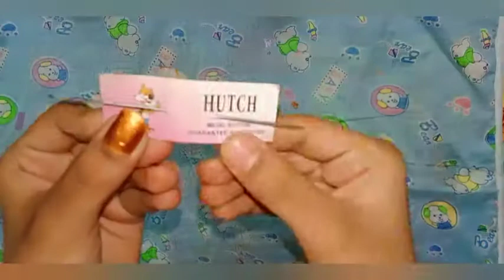Super cute 😀 DIY ideas for home decor you must try/by AKSHATA KALE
Hello guys ☺️ thank you so much for visiting on my youtube channel ☺️

by by  🐱